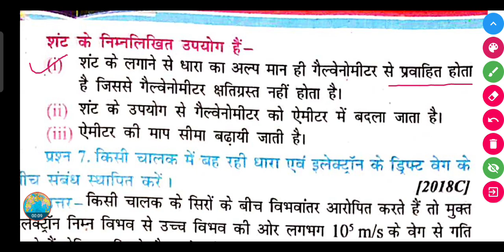शंट के उपयोग लिखें?